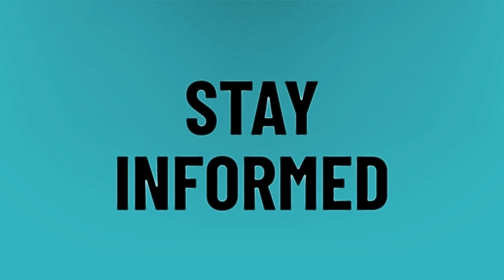What is included in Venetian resort fee?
Venetia • What is included in Venetian resort fee?